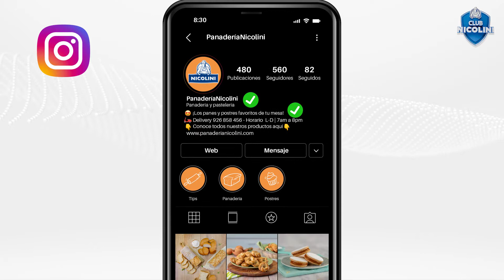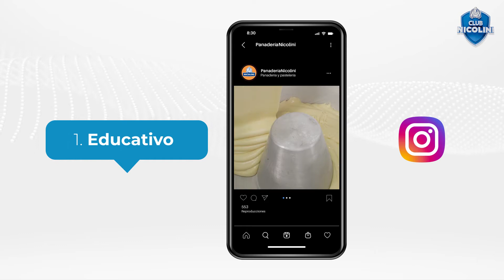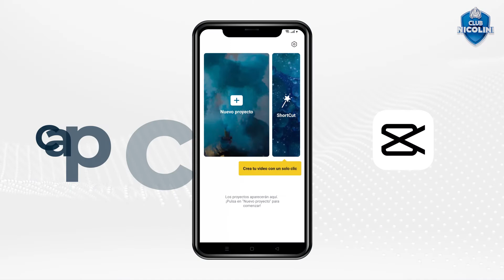Club Nicolini - Marketing en Redes Sociales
Recuerda que todos los insumos para tu negocio los puedes encontrar al mejor precio ingresando a